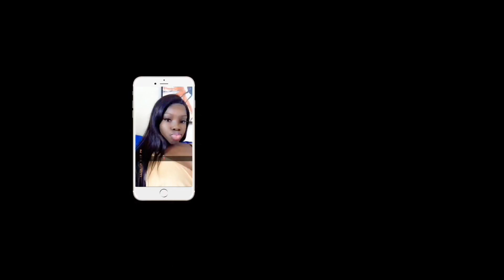Lucky Charms Vs Cinnamon Toast Crunch Ice Cream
*Dont Own Copy Rights To Intro Music*